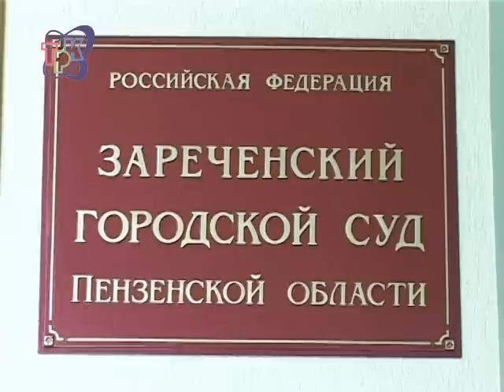5 лет строгого режима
Правоохранительные органы дали возможность еще одному наркоману избавиться от пагубной привычки. В колонии строгого режима. Безработный 40-летний житель Заречного давно попал в поле зрения отдела по борьбе с наркотиками. У себя в квартире он изготавливал и употреблял так называемый "дезоморфин".